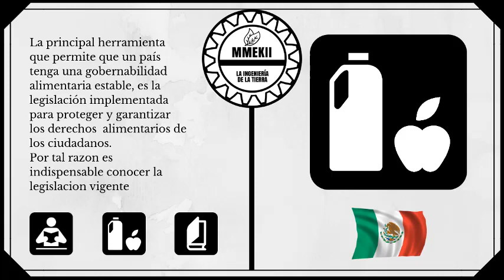NOM-002-SCFI-2011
NORMA OFICIAL MEXICANA NOM-002-SCFI-2011 "PRODUCTOS PREENVASADOS-CONTENIDO NETO-TOLERANCIAS Y METODOS DE VERIFICACION".

Esta Norma Oficial Mexicana establece las tolerancias y los métodos de prueba para la verificación de los contenidos netos de productos preenvasados y los planes de muestreo usados en la verificación de productos que declaran su contenido neto en unidades de masa o volumen.